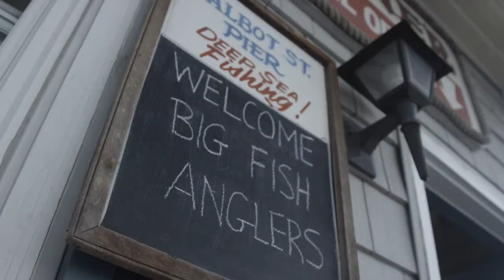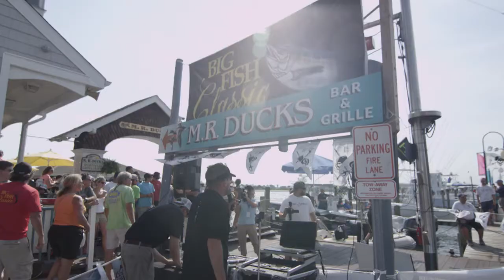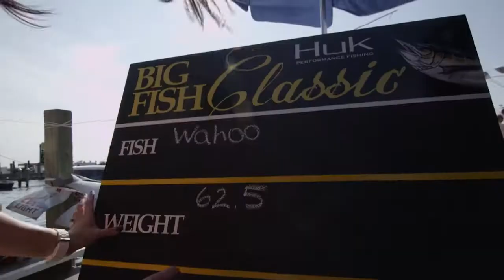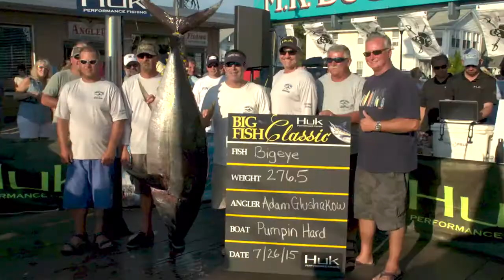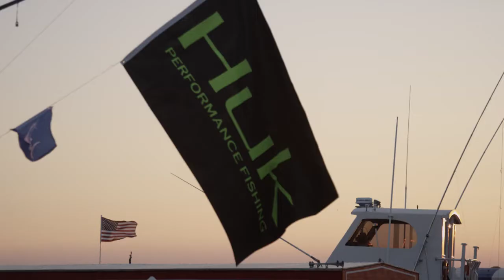MoneyFish: Season 2 - Episode 4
The guys from Huk finish the Big Fish Classic and then begin preparing for the White Marlin Open aboard the Billfisher with Capt. John Duffie.